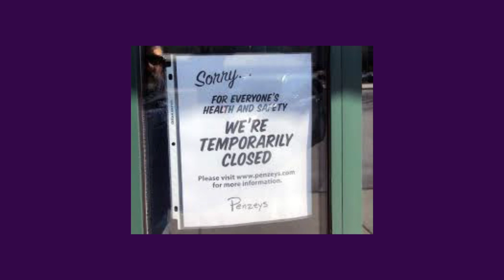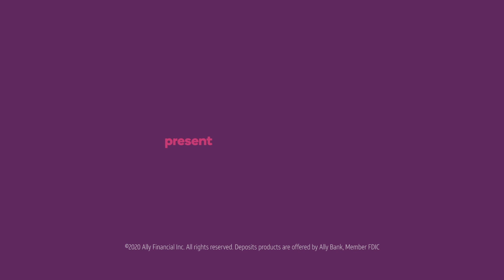Covid-19 Couldn’t Stop This Couple from Getting Married. Grab Your Tissues!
I’m so excited to share the first episode of a new series I’ve been working on with Ally called “The Bright Side.” We are sharing the stories of the heroes, the helpers, and the people who are finding joy. This episode shows what happens when you make the most of a difficult situation. Josh and Sarah of Madison, Wisconsin had planned their big dream wedding for May 2. When Covid-19 struck, they didn’t cancel — they got creative, streaming a private ceremony for their loved ones. But a surprise was waiting for them once they left the church... ❤️You’ll have to watch for what happens next.